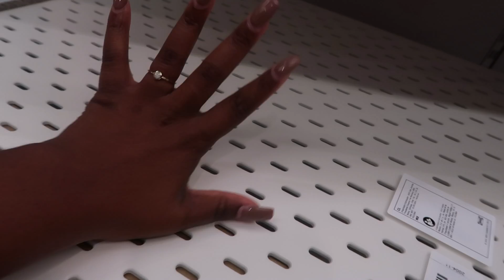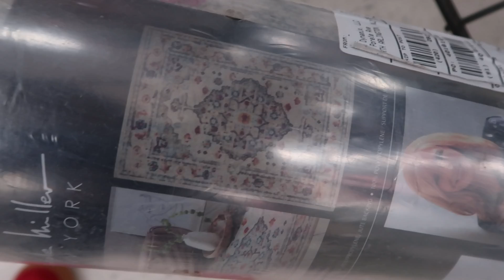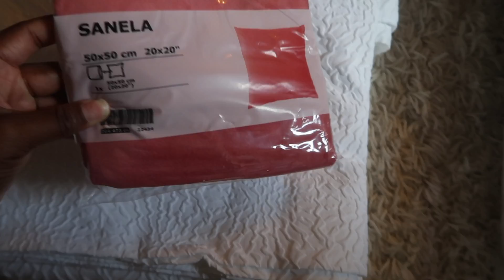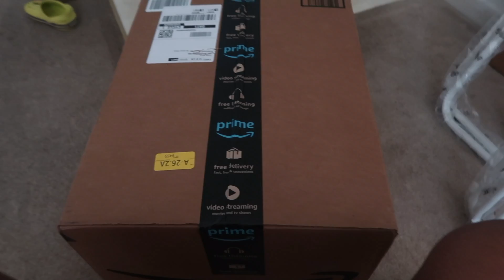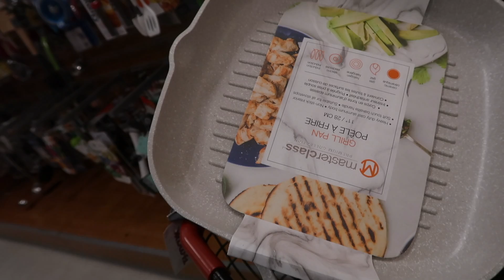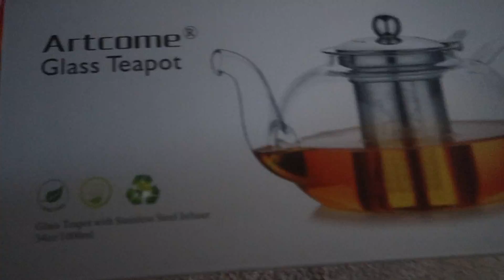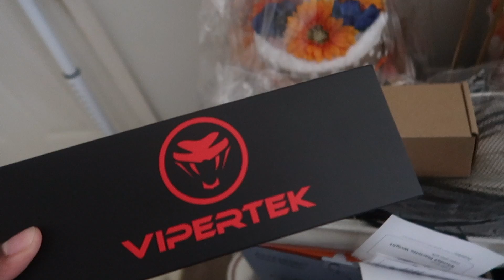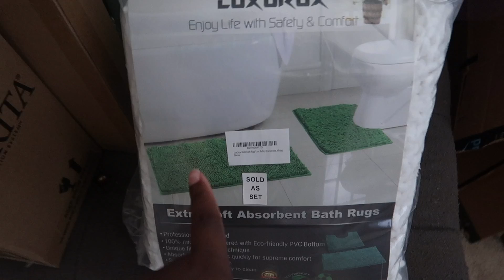SHOPPING FOR MY FIRST APARTMENT + A HUGE HAUL!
I spent months shopping for my very first apartment to bring you guys this video!

☆ faq
    age: june 11th, 2000 (20)
    height: 4'10''
    school: georgia state university
    camera equipment: canon g7x mark ii